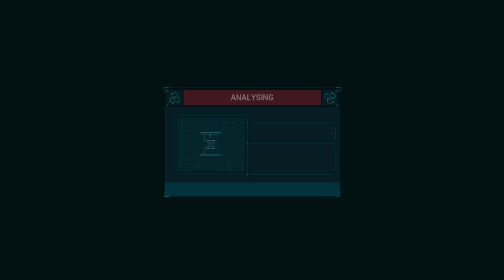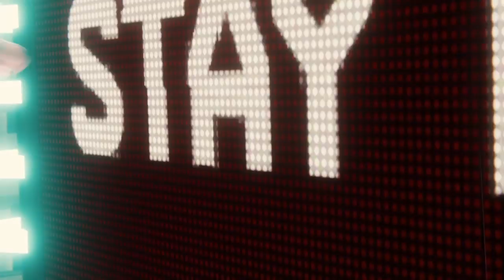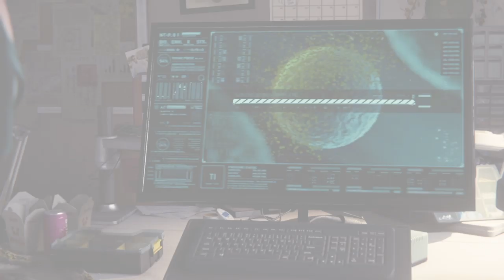Marvel's Spider-Man NG+ Part 16